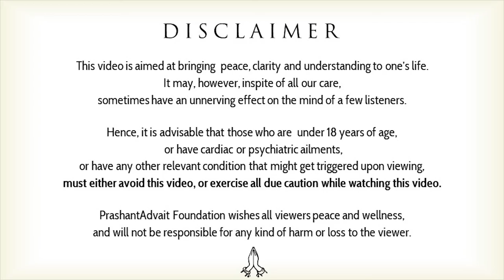Conditioned before birth || Acharya Prashant, with youth (2013)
Video Information:
Samvaad session, 09.02.13, Delhi, Uttar pradesh, India

Context:
How we Have Conditiones?
We are not Born equal?
What is Conditioning?
What is Sanskaar?